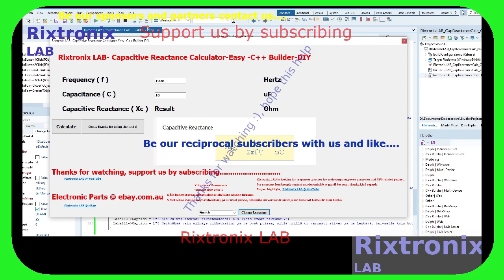Reactance Calc-Lang-C-Builder-79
SMBJ12A TVS Diode 14V 30.2A DO214 5Pcs
STM32F401 Dev.Board Black Small Footprint 1Pc
Atmega328 DIP 28 MCU 1Pc
STM32F411 Dev.Board Black Small Footprint 1Pc
L7809 9V Linear Regulator TO-220 5Pcs
L7810 10V Linear Regulator TO-220 5Pcs
Microchip 16F877A 40DIP MCU 1Pc
L7915CV TO-220 -15 Linear Regulator 2Pcs
J201 TO-92 N-FET Low Level Audio-G.Purpose 5Pcs
Desktop PC Power Switch SW-ON 2Pcs
3D Printer Hot End nozzle 1.0mm ,1.75mm filament , brass 2Pcs
Super Capacitor 15F 5.5V 1Pc
Magnifying Glass Hardware Debug 40X 1Pc
ATMEL EEPROM SPI 93C46 5Pcs
XR2206CP DIP16 2Pcs
Handle Bar Tape Blue-Army-Soft 1Pair
FM Receiver Transmiter Module DIY Kit 1Pcs
Digital Clock Kit 2.54cm Digit STC15F204EA MCU 1Pc
ST L7912CV TO-220 Linear -12V 1500mA Regulator 2Pcs
ST L7885CV TO-220 Linear 8.5V 1500mA Regulator 2Pcs
3D Printer Hot End nozzle 0.8mm ,1.75mm filament , brass 2Pcs
OV7670 VGA CAMERA Sensor I2C 1Pc
LM2576 Step Down Regulator 3A 4-40V TO-220 5Pcs
L7824CV 24V Linear Regulator 1A TO-220 5Pcs
ATX Power Supply Adaptor to 5V,12V,3.3V,-12V,fuse LED-1Pc
2SD1088 TO-220 NPN Darlington Transistor Vc=250V Ic=6A 5Pcs
ST L7808CV TO-220 Linear 8V 1A Regulator 5Pcs
ST L7806CV TO-220 Linear 6V 1A Regulator 5Pcs
L7905CV TO-220 -5V Linear Regulator 2Pcs
L7906CV TO-220 -6V Linear Regulator 2Pcs
L7909CV TO-220 -9V Linear Regulator 2Pcs
L7924CV TO-220 -24V Linear Regulator 2Pcs
L7908CV TO-220 -8V Linear Regulator 2Pcs